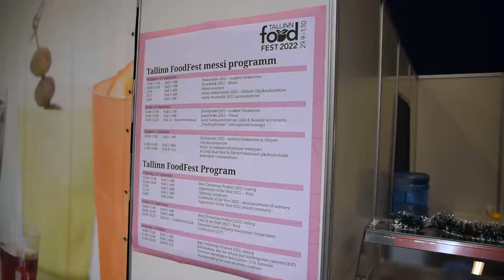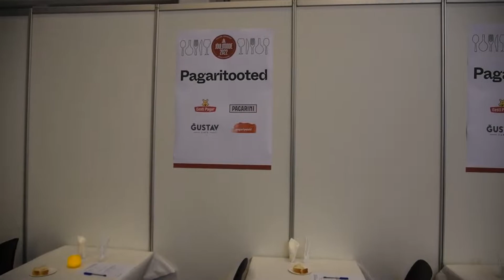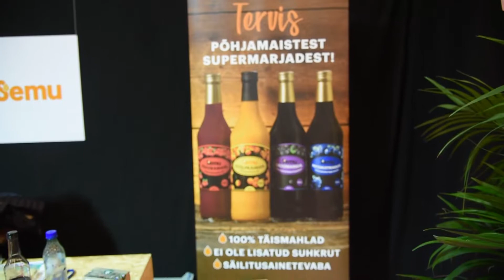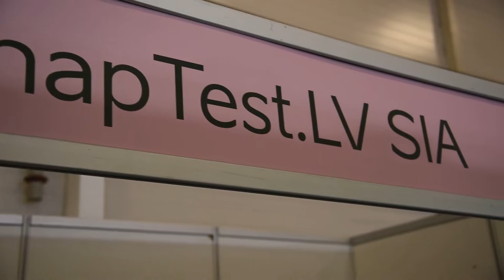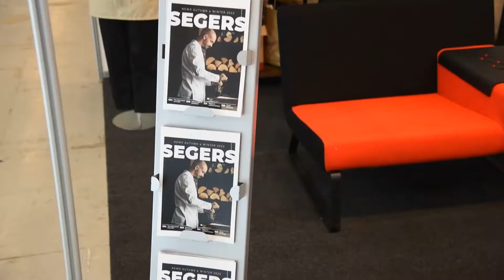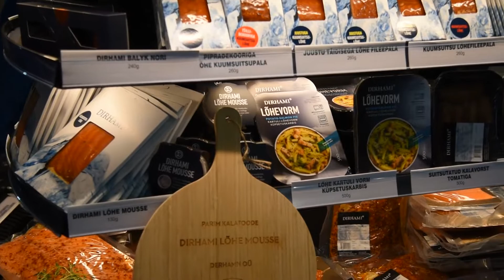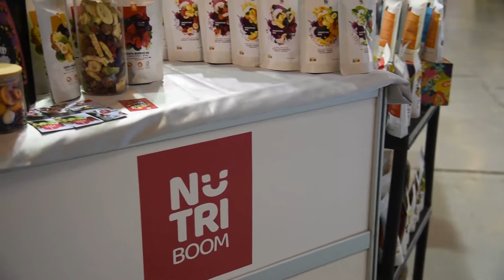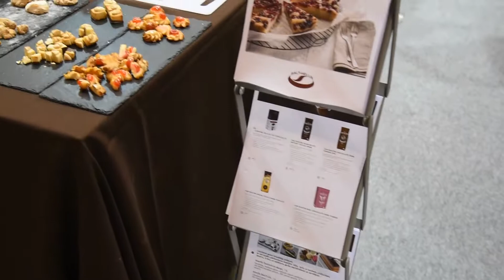Эстония. Выставка еды Tallinn FoodFest 2022. Часть 1.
Коротко о выставке. Часть 1.
Эстония. Выставка еды Tallinn FoodFest 2022.
Забежали на выставку. Ознакомились с экспонатами. Даже беседовали с продавцами.